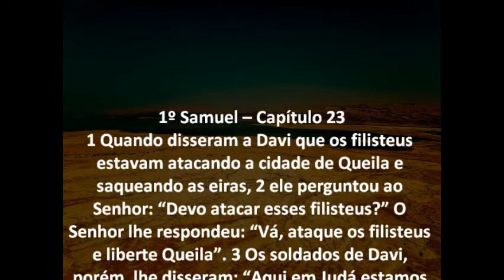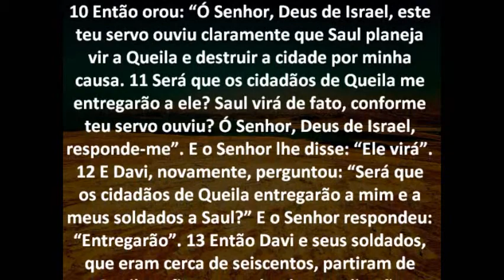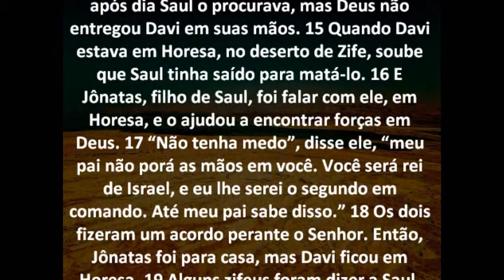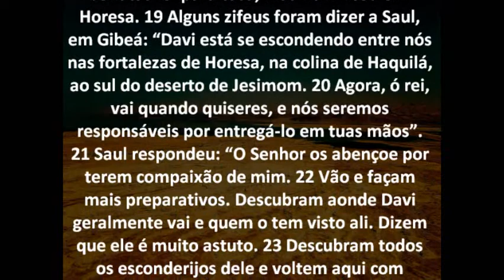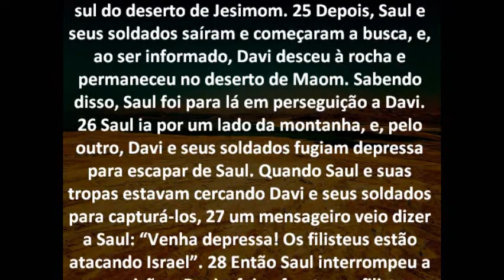1º Samuel Capítulo 23 Bíblia em áudio e escrita Versão NVI